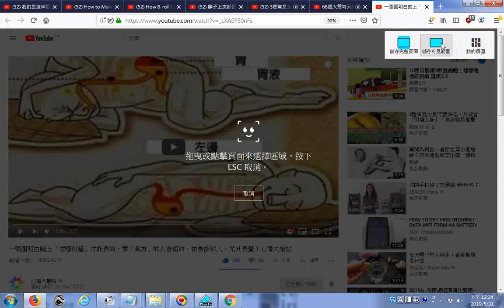推薦 一張圖明白晚上「往哪側睡」才能長命，靠「某方」的人會短命，快告訴家人，尤其長輩！心情大補帖